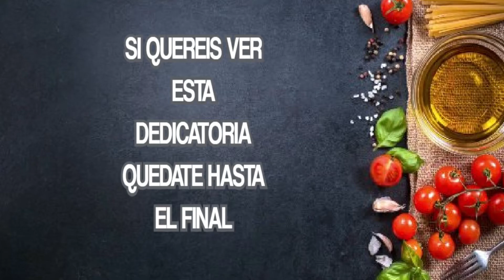COMO SE HACE MALFUT ROLLITO DE COL COMIDA ARABE MAS SABROSA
ESTAMOS ANTE UNA GRAN RECETA SENCILLA Y MUY RICA.PICAMOS LAS VERDURAS,PONEMOS A HERVIR LA COL PARA PODER DESOJARLA.
CUANDO TENEMOS LAS VERDURAS COCINADAS CON TODOS SUS INGREDIENTES EMPEZAMOS HACER LOS ROLLOS QUE LUEGO RESERVAREMOS.
DESPUES COLOCAREMOS LOS RESTOS DE HOJAS DE COL EN LA SARTEN DONDE COCINAREMOS LOS ROLLOS Y COLOCAMOS ECHANDO EL TOMATE TRITRURADO Y EL CALDO DE COCER LA COL Y DESPUES DE 45 MINUTOS LISTO Y A COMER.SUSCRIBETE PARA MAS VIDEOS DE COCINANDO CON EL MISTER BY SI QUIERES ALGUNA RECETA DEJAMELO EN L,OS COMENTARIOS